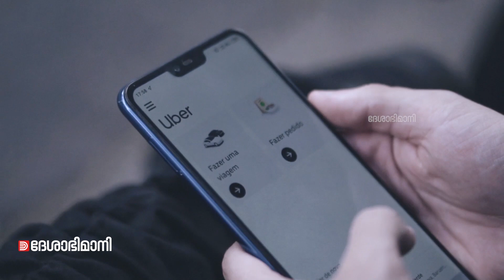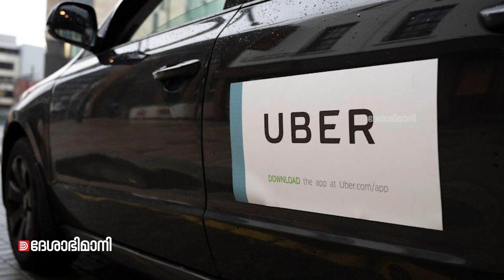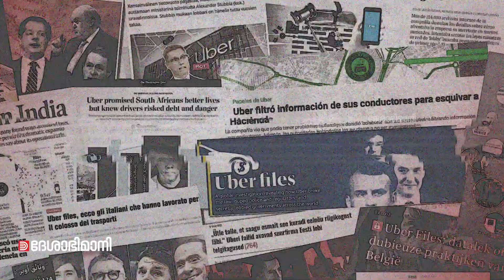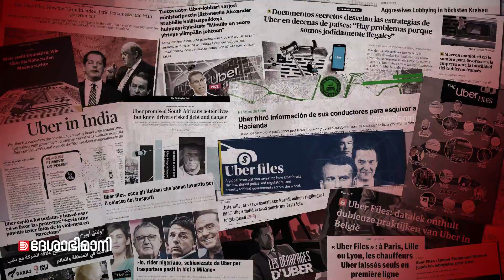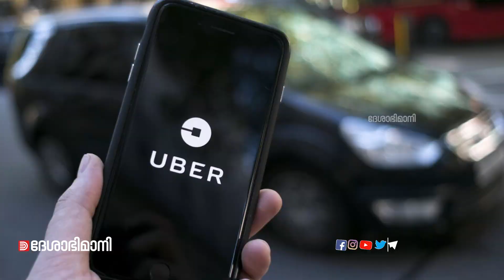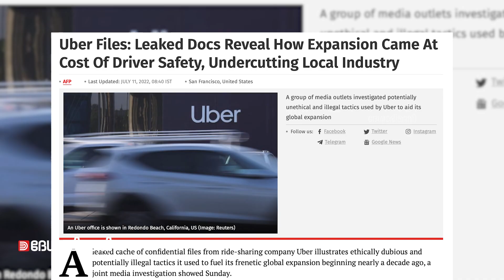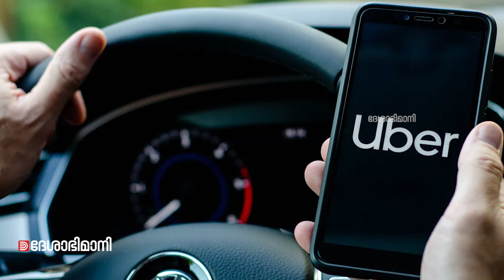എന്തുകൊണ്ട് ഊബർ ഫയൽസ് ചർച്ചചെയ്യപ്പെട്ടില്ല ? ആ​ഗോള ഭീമൻ വെല്ലുവിളിയാകുമ്പോൾ | Uber Files | Deepak P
What Are The Uber Files?  Deepak Padmanabhan Explains

ഡോ. ദീപക് പദ്മനാഭൻ :
യു. കെ. ബെൽഫാസ്റ്റ്‌ ക്യൂൻസ് സർവകലാശാല കമ്പ്യൂട്ടർ സയൻസ് അസ്സോസിയേറ്റ് പ്രൊഫസർ. കൊച്ചി സർവകലാശാലയിൽനിന്ന് ബിരുദവും, ഐ ഐ ടി മദ്രാസിൽനിന്നും ബിരുദാനന്തര ബിരുദവും പി എച് ഡി യും കരസ്ഥമാക്കി. നിർമ്മിതബുദ്ധിയുമായി ബന്ധപ്പെട്ട്‌ നൂറിൽപരം ഗവേഷണ പ്രബന്ധങ്ങളും മൂന്നു പുസ്‌കങ്ങളും രചിച്ചിട്ടുണ്ട്. മലയാളത്തിലെ സമകാലിക പ്രസിദ്ധീകരണങ്ങളിൽ സാങ്കേതികവിദ്യകളുടെ രാഷ്ട്രീയത്തെക്കുറിച്ചു എഴുതാറുണ്ട്.  നിർമ്മിത ബുദ്ധിയുടെ രാഷ്ട്രീയം എന്നതാണ് ദീപക്കിന്റെ ഇപ്പോഴുള്ള പ്രധാന ഗവേഷണമേഖല.